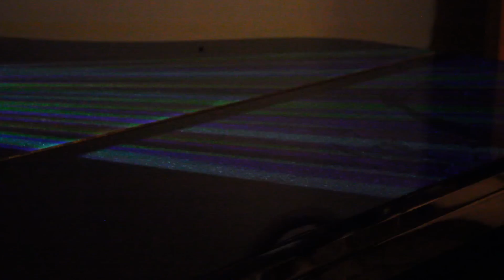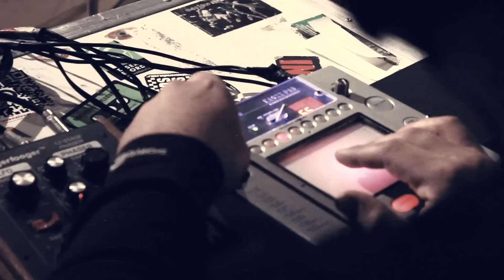"Skabeza de paloma" - Suspensivos inflamables @ camaronbrujoMúsica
Grabado, mezclado y masterizado en CamarónBrujo Música por Nahuel Berneri (@nakuberneri)
Video realizado por Axel Millar (@axito11)

Enero 2013 -